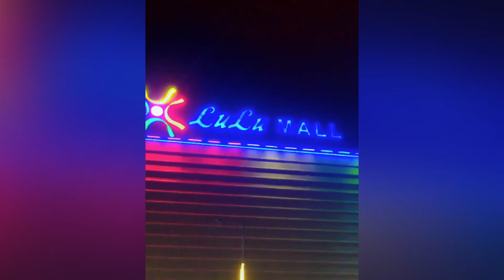Lulu Mall Lucknow Full Tour || Asia's Biggest Mall in Lucknow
Fashion Shopping Shop like never before Dine. Dine With Smile Non-stop thrills.